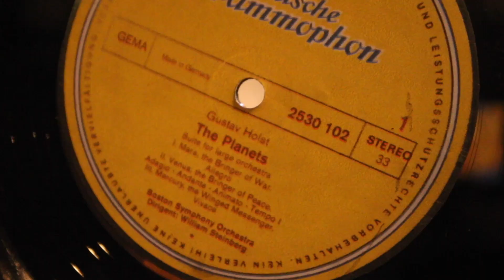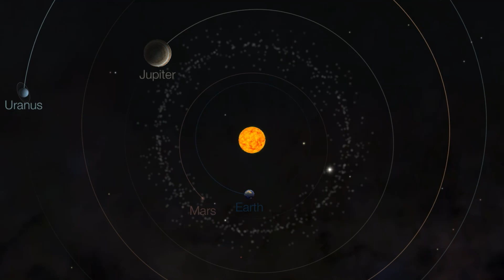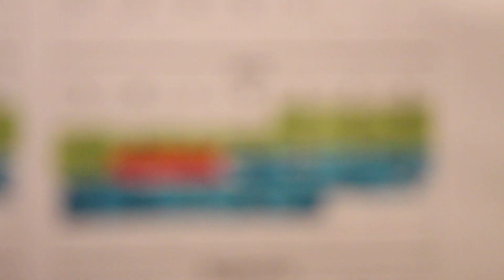How to spot planets in the city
Most people are aware that if you live in the city, light pollution limits your view of the night sky. If you want to see lots of stars, comets and the Milky Way, you have to get out into the countryside, where the sky is dark.

However noble the cause, awareness campaigns to educate people about light pollution have had an unintended side effect: people think you can't see anything in the urban night sky except a handful of bright stars and the moon.

So if you are a city dweller and you don't look up, what are you missing out on?

The planets.